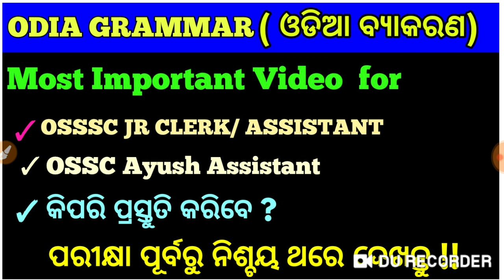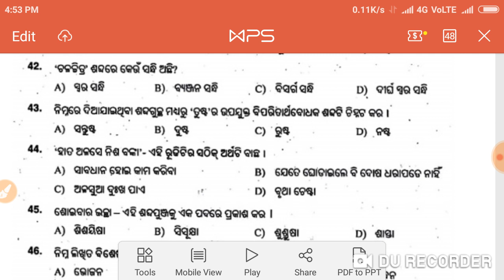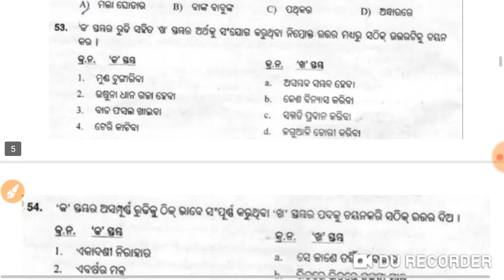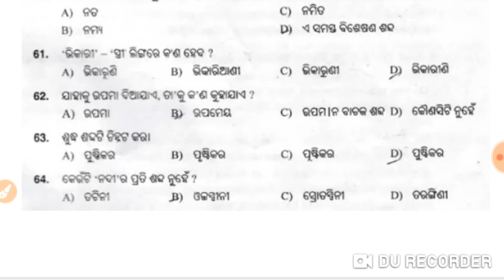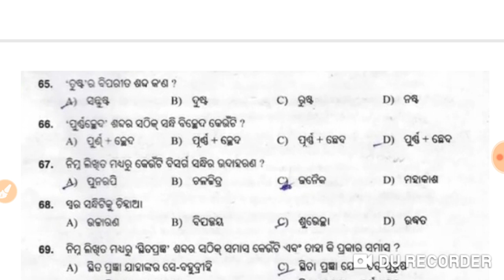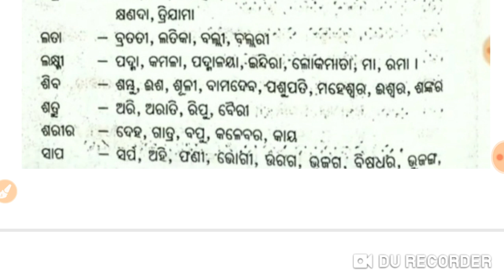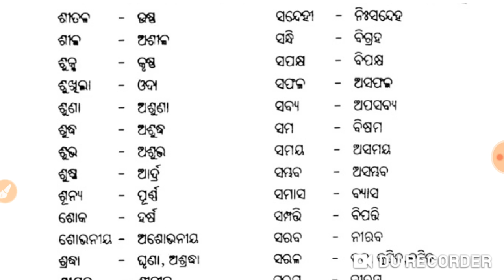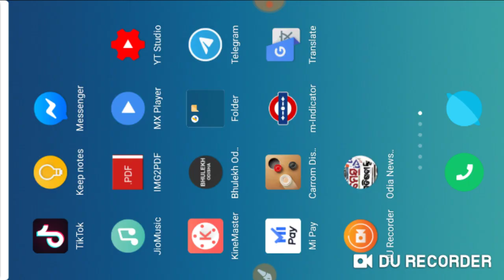OSSSC JR CLERK/ ASSISTANT & OSSC Ayush Assistant Candidates How to Prepare Odia grammar !!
ଓଡିଆ ବ୍ୟାକରଣ ପୂର୍ବ ବର୍ଷର ପ୍ରଶ୍ନ କିପରି ଆସିଥିଲା ଏବଂ କିପରି ପ୍ରସ୍ତୁତି କରିବେ, OSSSC JR CLERK/ ASSISTANT & OSSC Ayush Assistant ପରୀକ୍ଷା ପାଇଁ !! କିଛି ଗୁରତ୍ଵପୂର୍ଣ୍ଣ ବିପରୀତ ଶବ୍ଦ ଓ ପ୍ରତିଶବ୍ଦ ଆପଣଙ୍କ ପାଇଁ !!

Telegram channel link : @cinetvodisha